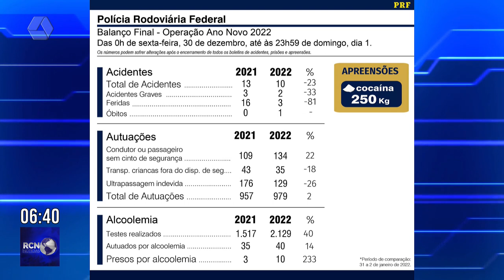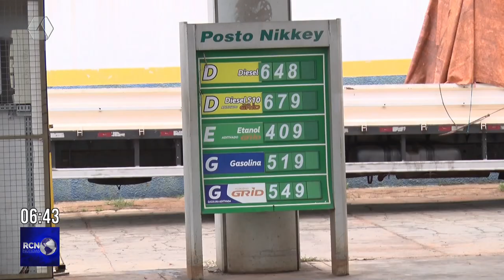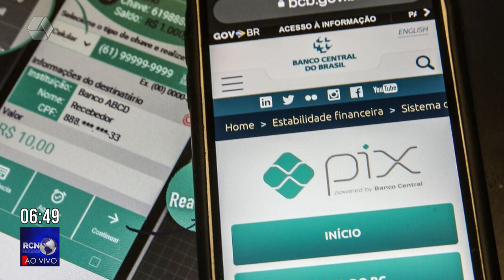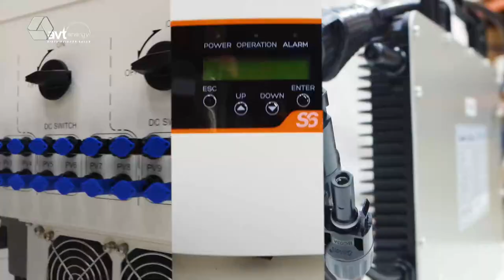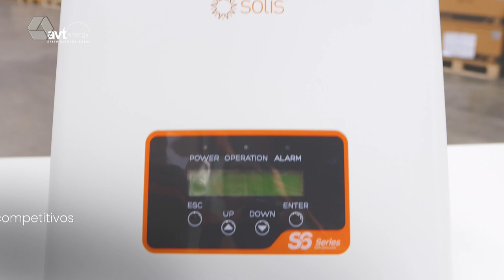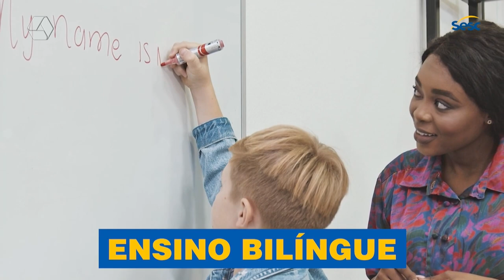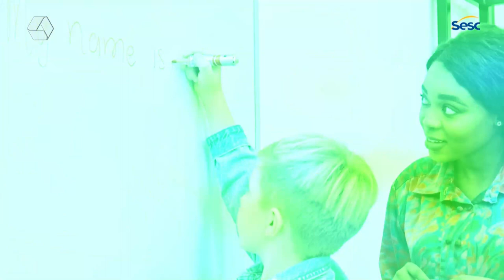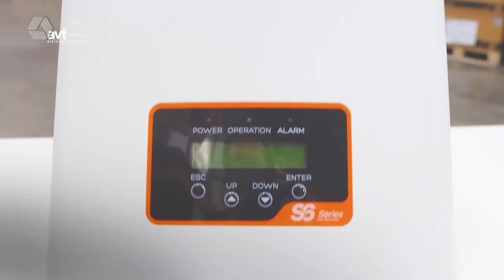RCN Notícias 03/01/2023